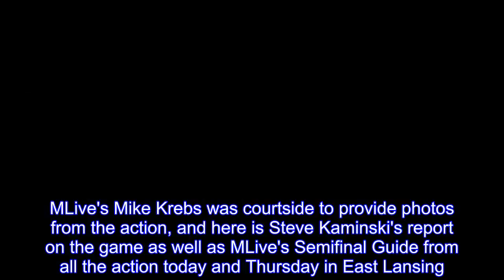See photos as Grand Rapids Catholic Central wins Class B basketball semifinal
Grand Rapids Catholic Central started strong and never let New Haven get close in a 69-53 win in a 2018 Michigan Class B boys basketball semifinal tonight at the Breslin Center in East Lansing.MLive's Mike Krebs was courtside to provide photos from the action, and here is Steve Kaminski's report on the game as well as MLive's Semifinal Guide from all the action today and Thursday in East Lansing.Catholic Central advances to the Class B title game against Benton Harbor, which knocked off River Rouge, 60-49.